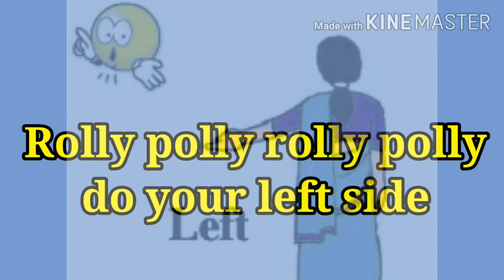Rolly Polly Poem Std-1 English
Hello Kids,
Its Rhyme Time.Lets enjoy the video.